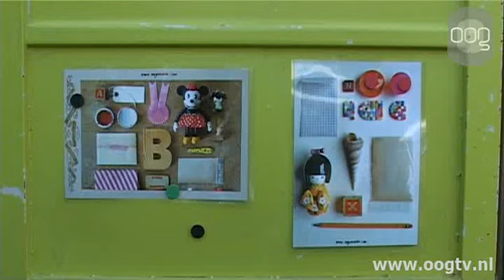Jonge gasten leven zich uit op Noorderzon